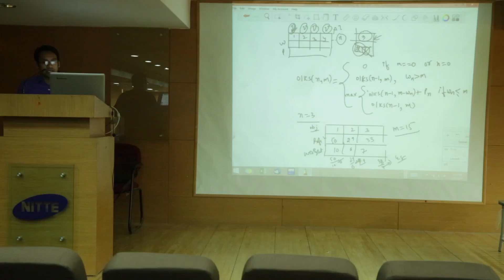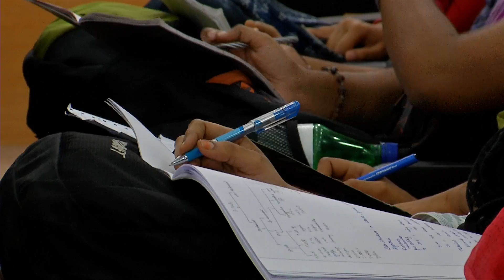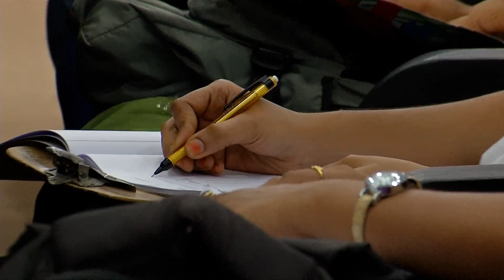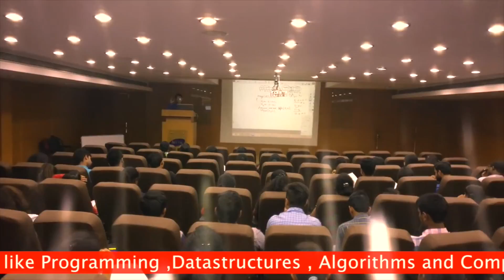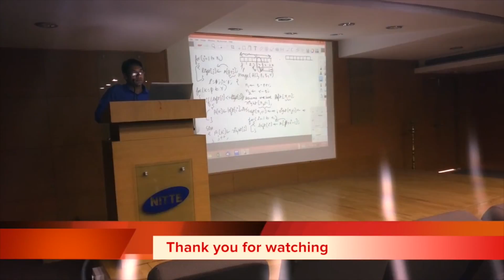Career Counselling and Guidance for B.tech Students ( DS and Algo workshop)